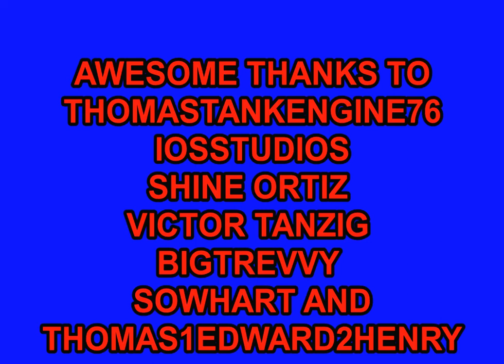James and the Express Trainz Remake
YEAH I DID A REMAKE TO JAMES AND THE EXPRESS BUT WITH 17 AND LILY

AWESOME THANK YOU TO THOMASTANKENGINE76 SHINE ORTIZ FUZZFUZZ16 BIGTREVVY THOMAS1EDWARD2HENRY3
AND VICTOR TANZIG

TRAIZN COTNENT BY SI3D SODOR WORKSHOPS THE RAILWAY WORKS
TOMKROUTES WILDNORWESTER SHINE ORTIZ ME TIDMOUTHWORKS THOMASTANKENGINE76 FUZZFUZZ16 CROSBYTRAINZWORKS AND DOWNLOAD STATION